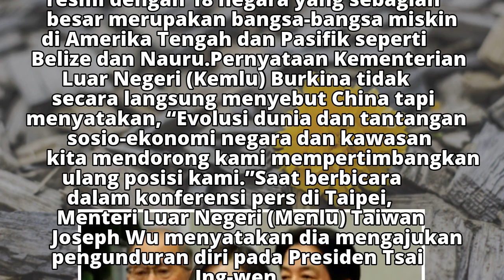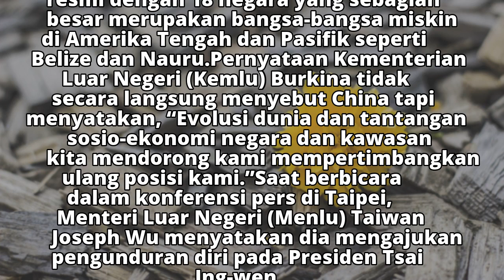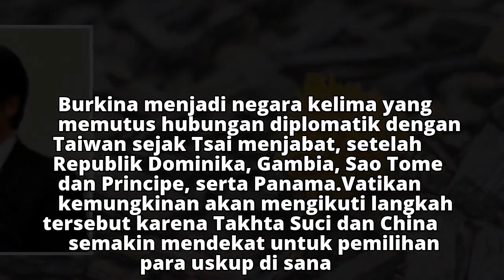Taiwan Kehilangan Aliansi Burkina Faso